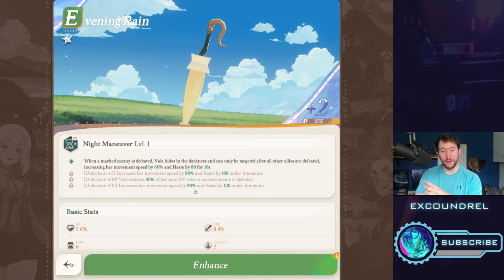Is VALA actually worth it? Watch this BEFORE you try to pull her!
I get a lot of questions about whether it's worth it to pull Vala in AFK Journey using her rate up banner and I wanted to essentially cover her and why you should or shouldn't aim to pull her using the guaranteed chances in the banner. Essentially unless you're going to get her to Mythic+ she isn't really worth it. 1 copy is fine but she won't be as useful as other heroes if you're leaving her at that!

00:00 - Intro
00:30 - How Vala Rate Up Banner Works
01:20 - How Vala works
03:40 - Advice on getting her
04:00 - Using Vala in PvE/AFK Progression
09:20 - Using Vala in PvP